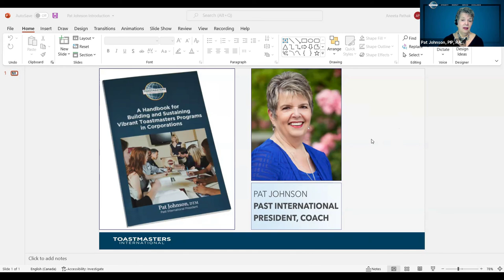Corporate Clubs November 20, 2021 Pat Johnson